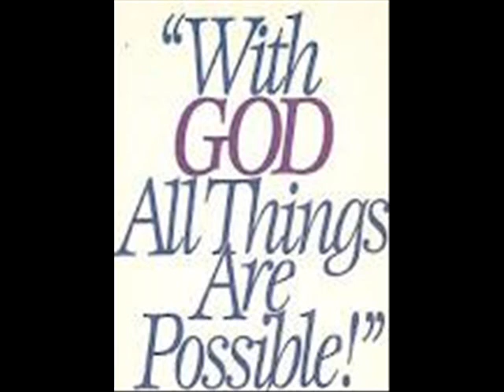A Poem For A Great Loss.wmv